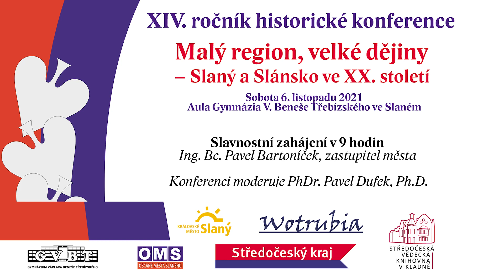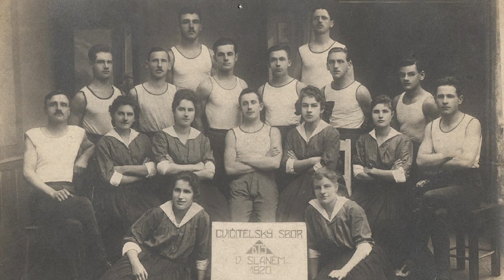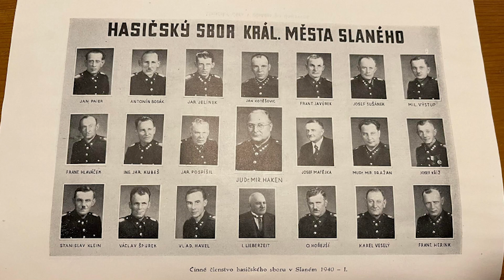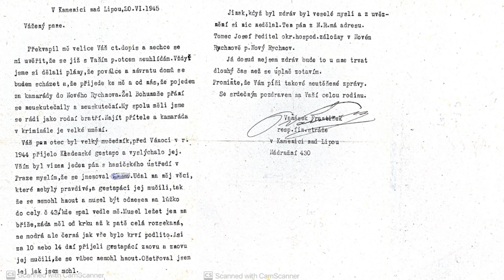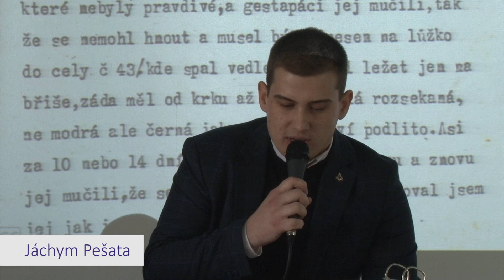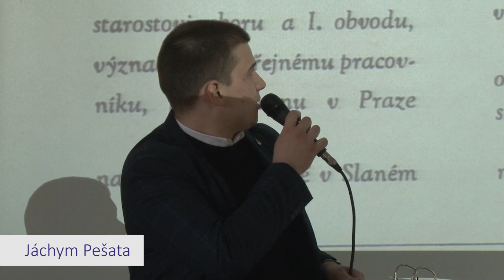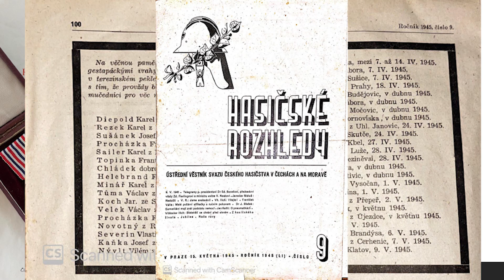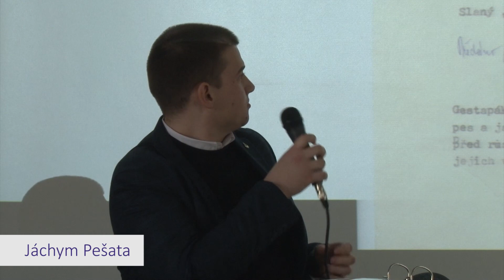Historická konference 2021–J. Pešata: Hasič a odbojář Jos. Sušánek. Příběh muže, který neprozradil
XIV. ročník historické konference „Malý region, velké dějiny - Slaný a Slánsko ve XX. století"

Konference se v aule slánského gymnázia uskutečnila v sobotu 6. listopadu 2021. Jednotlivé příspěvky byly nahrány a jsou postupně zveřejňovány.

Zájemci se mohou postupně těšit na všechny přednášky:

1.       Václav a František Cifka. Rodáci z Třebíze a jejich cesta na dvůr portugalského krále a budyňskou radnici. (Jaromír Tlustý)

2.      Pozapomenutí cukrovarničtí podnikatelé na Slánsku, aneb bratři Beniesové ve Zvoleněvsi 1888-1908 ( PhDr. Pavel Dufek, Ph.D., Mgr. Michal Novotný, Ph.D.)

3.      Teorie filmu v myšlení Karla Scheinpfluga (Mgr. Milan Hes, Ph.D.)

4.      Rakousko-uherští námořníci ze Slánska (Lubor Kunc)

5.      Sebevraždy vojáků ze Slánska 1914 – 1920 (Ing. Bc. Pavel Bartoníček)

6.      Hasič a odbojář Josef Sušánek. Příběh muže, který neprozradil (Jáchym Pešata)

7.      Oceňovaný důstojník, nemilovaný velitel. Bedřich Neumann a československá armáda. (Mgr. et Mgr. Zdenko Maršálek, Ph.D.)

8.     Soudní proces Jaroslava Jana Pály a společenská atmosféra prvních poválečných let (PhDr. Vojtěch Kyncl, Ph.D.)

9.      Ze Slaného k osvobození Kuvajtu. Účast české jednotky ve válce v Zálivu 1991. (Ing. Lubomír Šmehlík, pplk v.v.)

14. ročník historické konference tradičně organizoval spolek Wotrubia, spolupořadateli byly Středočeská vědecká knihovna v Kladně, Gymnázium Václava Beneše Třebízského ve Slaném a Občané města Slaného. Finanční příspěvek poskytl Středočeský kraj, město Slaný a spolek Wotrubia.

Sborník s příspěvky z konference byl vydán koncem roku 2022 jako svazek č. 16 edice „Historie Slánska ve XX. století", vydavatel Wotrubia, Slaný-Otruby.